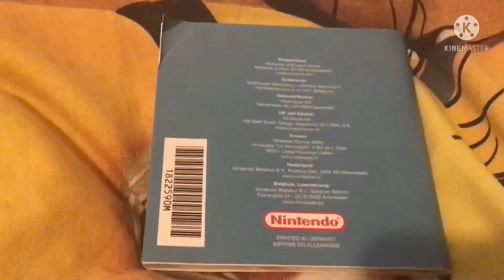Videogame Update: 21.12.21.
This is another videogame update.